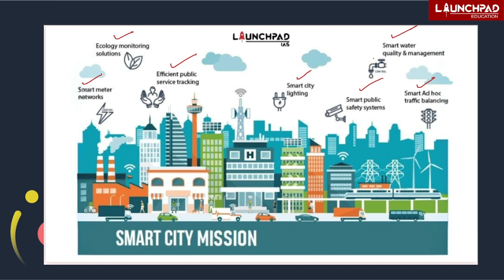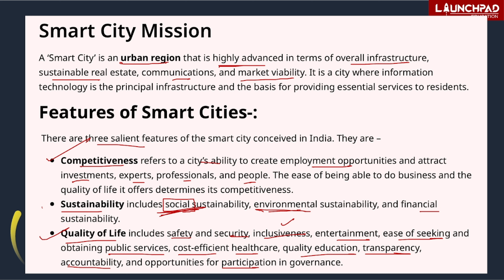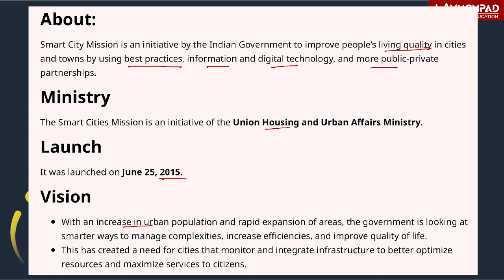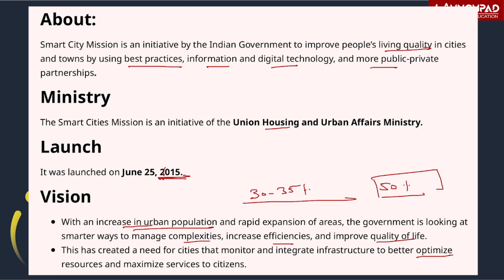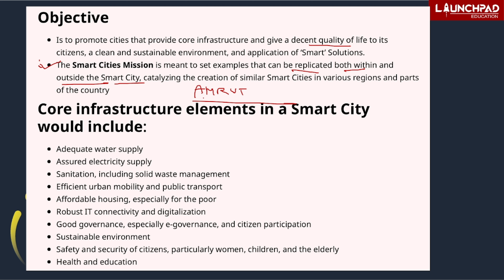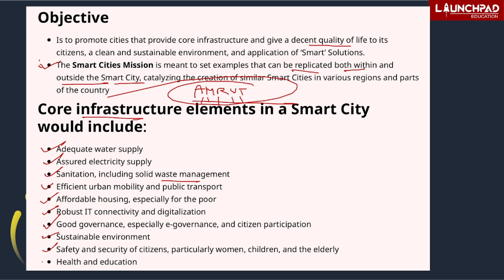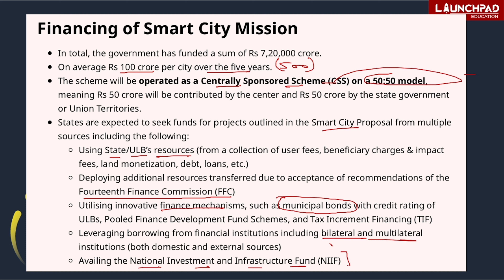What is Smart Cities Mission? Smart Cities Mission Explained | Important Government Schemes UPSC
Smart City Mission is an initiative by the Indian Government to improve people’s living quality in cities and towns by using best practices, information and digital technology, and more public-private partnerships.

To get UPSC FREE syllabus PDFs, NCERTs PDFs, PYQs, and Tests Kindly fill out this Google form